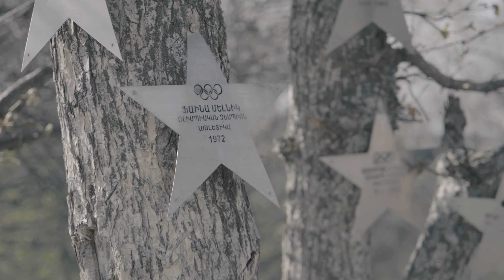Armenia 4K | Erevan | Gyumri | Tatev | Khndzoresk | Khor Virap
Beautiful nature and sights of Armenia.